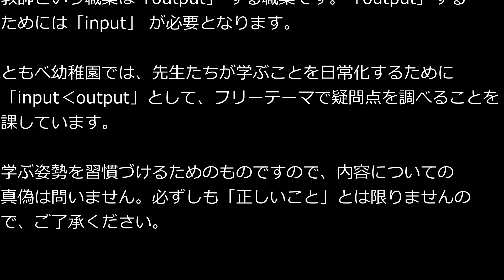ともべ幼稚園 input‹output 1/22「イヤイヤ期について」